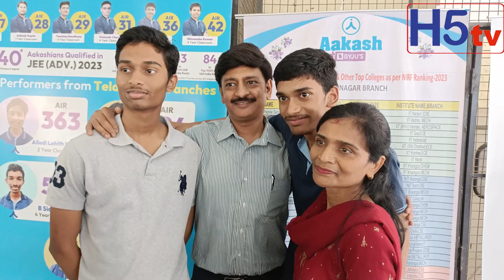Rishi Shekhar Shukla, from Hyd Achieves a Perfect 100 Percentile in the first session of JEE Mains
Aakash BYJU’S is proud to announce the remarkable achievement of Rishi Shekhar Shukla, a diligent student hailing from Hyderabad, who secured a perfect 100 percentile in the first session of the Joint Entrance Examination (JEE) Main 2024. His accomplishment not only positions him as the institute’s highest scorer nationally as well as in the state of Telangana but also underscores his unwavering commitment and academic excellence in one of India's most competitive exams. The National Testing Agency unveiled the results earlier today, marking the commencement of the first of the two scheduled Joint Entrance Examinations for Engineering this year.

Enrolling in Aakash’s classroom program with the aspiration of conquering the formidable IIT JEE, renowned as the most challenging entrance exam globally, Rishi Shekhar Shukla credits his ascent to the top percentiles to his dedication to comprehending fundamental concepts and maintaining a disciplined study regimen. Expressing gratitude, he remarked, “I am thankful to Aakash for aiding me in both aspects. Without the institute’s comprehensive content and coaching, mastering the concepts of numerous subjects within a short timeframe would have been unlikely.”

Congratulating Rishi Shekhar Shukla, Mr Dheeraj Misra, Regional Director, Aakash BYJU’S, commended, “Rishi’s remarkable performance exemplifies Aakash BYJU’S commitment to empowering students with comprehensive coaching and innovative learning solutions, thereby enabling them to excel in competitive examinations. We wish him all the best for the next attempt as well as his future endeavours.”

JEE (Mains) is structured in two sessions to provide students with multiple opportunities to enhance their scores. While JEE Advanced exclusively facilitates admissions to the prestigious Indian Institutes of Technology (IITs), JEE Main serves as the gateway to numerous National Institutes of Technology (NITs) and other Centrally-aided engineering colleges across India. Participation in JEE Main is a prerequisite for appearing in JEE Advanced.

Aakash BYJU’S offers comprehensive IIT-JEE coaching through various course formats tailored for high school and higher secondary school students. Recently, Aakash has intensified its focus on developing Computer-Based Training. Its innovative iTutor platform delivers recorded video lectures, enabling students to engage in self-paced learning and catch up on missed sessions. Moreover, mock tests simulate real exam conditions, equipping students with the necessary familiarity and confidence to tackle the examination effectively.